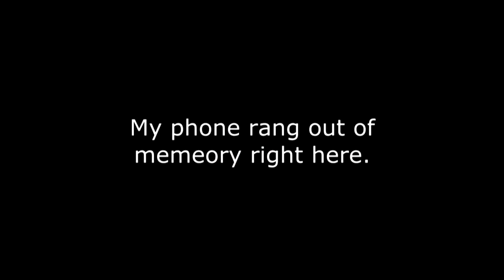Discord Played On Piano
Yes there's a few mistakes by this was recorded at 5 in the morning after staying up to 1am to watch new ponies. Australia gets screwed on time zones...